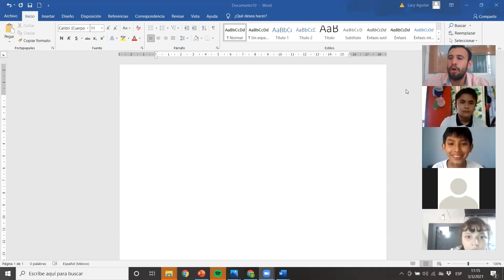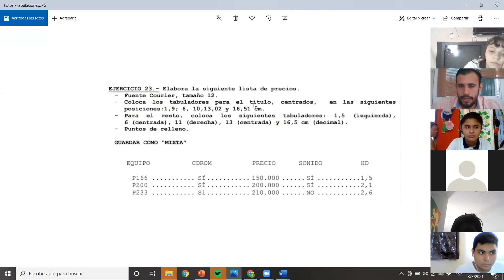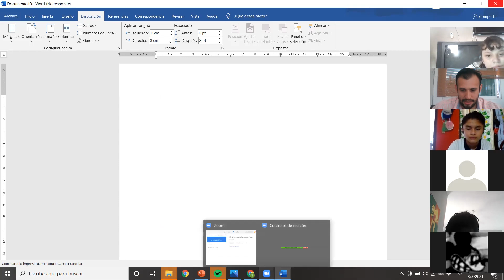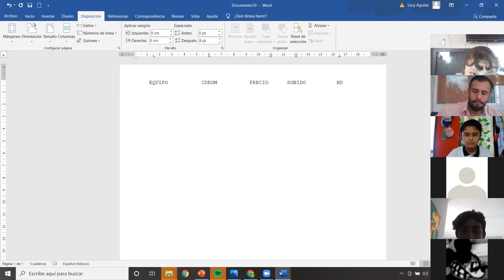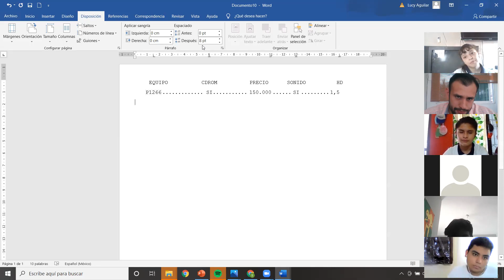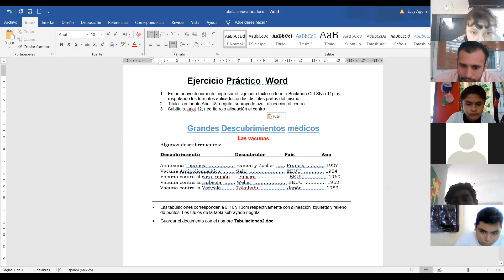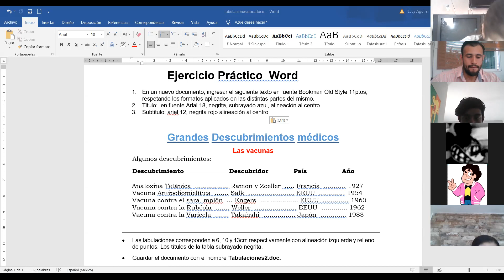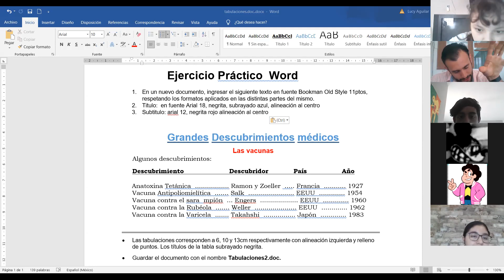2do de secundaria - Informática - 030321